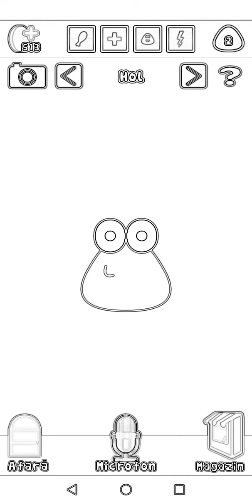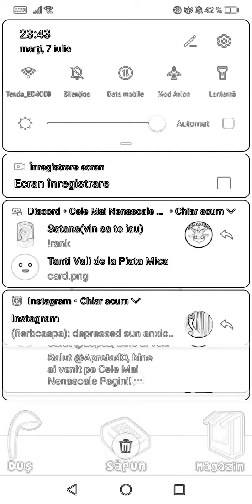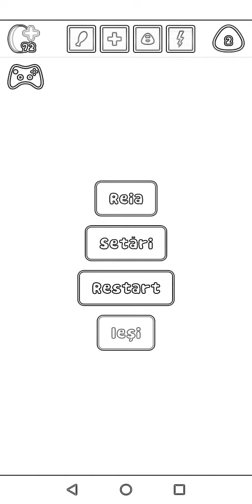SUNT VIRGINA?????? (storytime)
mor de ras ba